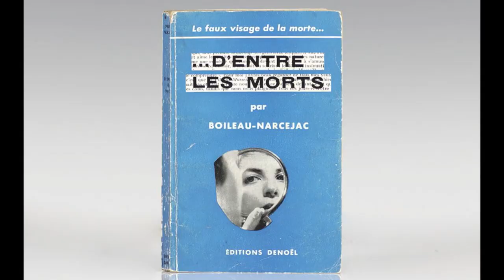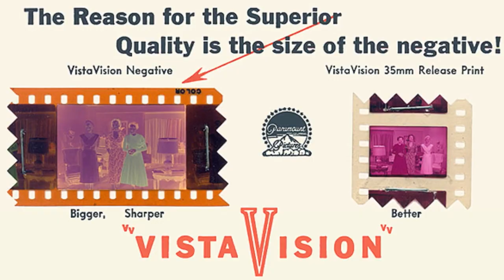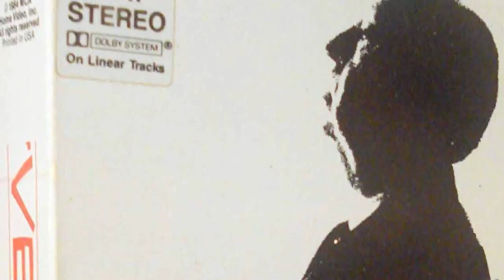Vertigo (1958): 10 Minute Film Analysis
A 10 minute history and analysis of Alfred Hitchcock's 1958 masterpiece.